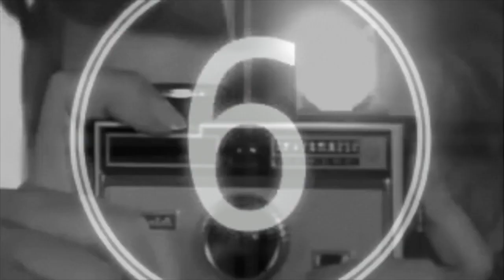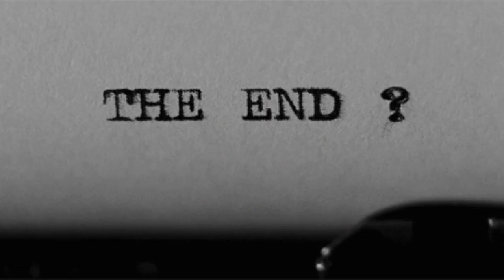Cara Delevingne Tribute, Girl !!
Este vídeo trata de: Cara Delevingne Tribute, Girl !!